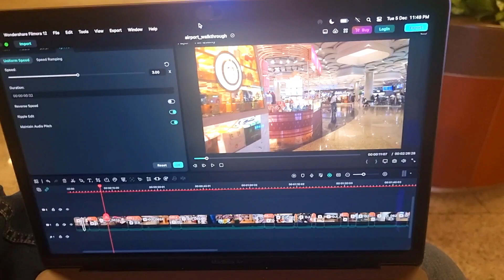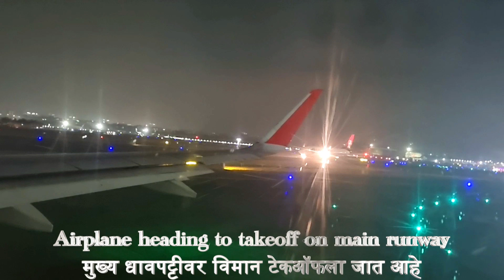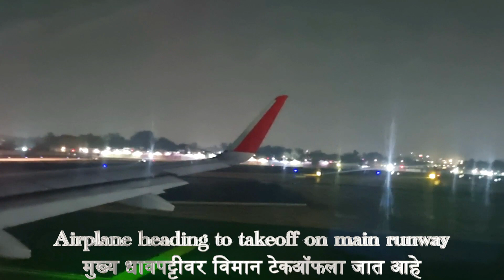Air India's Unexpected 3-Hour Delay MUMBAI to SINGAPORE | एअर इंडियाच्या फ्लाइटला ३+ तास उशीर झाला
Welcome to Relaxing Weekend Drives! Join me on an unexpected journey as I travel to Singapore for the EMNLP 2023 conference, only to encounter a major delay with my Air India flight - AI-342. This video captures the frustration and chaos that ensued as passengers dealt with a more than 3-hour delay.

Discover firsthand what Air India did to appease its customers amidst the delays. Was the refreshment provided by the airline sufficient to ease the frustration? Experience the upheaval as a special aircraft was summoned from Delhi, causing total chaos and confusion. Even the boarding gate was changed, adding to the unexpected twists and turns of this travel ordeal.

Join me as I document this journey, sharing insights, and revealing the real experience of dealing with a delayed flight during a crucial conference trip. Don't miss this revealing account of navigating through the challenges of unexpected airline disruptions.

आरामदायी वीकेंड ड्राइव्हमध्ये आपले स्वागत आहे! माझ्या एअर इंडियाच्या फ्लाइटला मोठा विलंब होण्यासाठी मी EMNLP 2023 परिषदेसाठी सिंगापूरला जात असताना अनपेक्षित प्रवासात माझ्यासोबत सामील व्हा. या व्हिडिओमध्ये प्रवाशांना 3 तासांपेक्षा जास्त उशीर झाल्यामुळे निर्माण झालेली निराशा आणि गोंधळ कॅप्चर केला आहे.

विलंब होत असताना एअर इंडियाने आपल्या ग्राहकांना संतुष्ट करण्यासाठी काय केले ते स्वतः शोधा. निराशा कमी करण्यासाठी एअरलाइनने दिलेला रिफ्रेशमेंट पुरेसा होता का? दिल्लीहून विशेष विमान मागवण्यात आल्याने उलथापालथ अनुभवा, त्यामुळे संपूर्ण गोंधळ आणि गोंधळ उडाला. बोर्डिंग गेट देखील बदलण्यात आले, ज्यामुळे या प्रवासाच्या परीक्षेत अनपेक्षित वळण आले.

मी या प्रवासाचे दस्तऐवजीकरण करत असताना, अंतर्दृष्टी सामायिक करत असताना आणि महत्त्वपूर्ण कॉन्फरन्स ट्रिप दरम्यान विलंबित फ्लाइटला सामोरे जाण्याचा वास्तविक अनुभव प्रकट करत असताना माझ्याशी सामील व्हा. अनपेक्षित एअरलाइन व्यत्ययांच्या आव्हानांमधून नेव्हिगेट करण्याचे हे उघड खाते चुकवू नका.